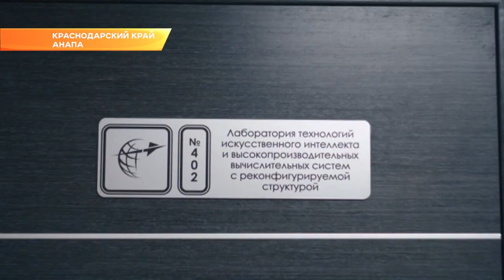Военный технополис в Анапе посетил Владимир Путин. Новости Сочи Эфкате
Президента России встречал губернатор Краснодарского края. Вениамин Кондратьев вместе с Владимиром Путиным оценил научно-лабораторные корпуса.